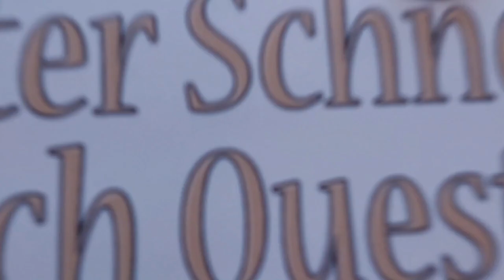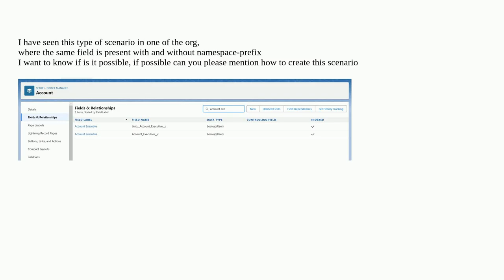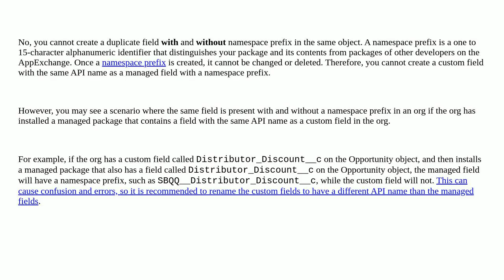Salesforce: Can we add/create a duplicate field with and without namespace prefix in a same object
Can we add/create a duplicate field with and without namespace prefix in a same object

A special thanks goes out to the community

  lightning-namespace apex namespace custom-object dynamic-forms